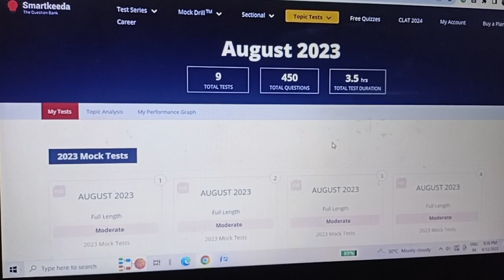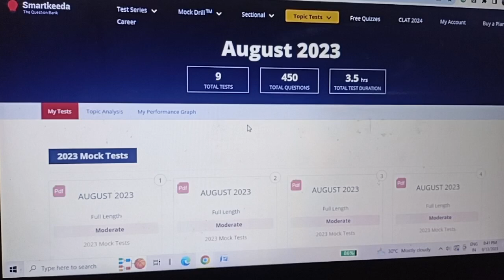Pain of RRB PO Mains🎯|| difficult to overcome from blunder